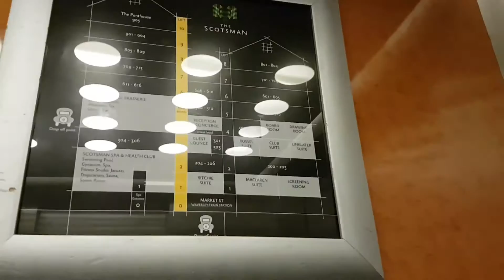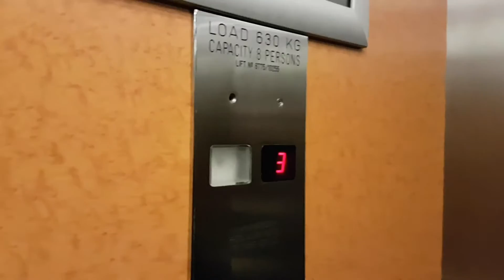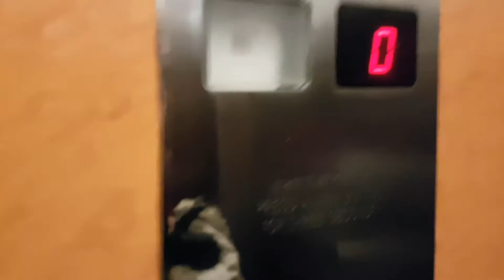2001 Clyde Valley Lift @ Scotsman in Edinburgh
Serial No: 6775/10255
Floors: 10 (0,1,2,3,4,5,6,7,8,9)
Capacity: 630KGS/8 Persons
Year Built: 2001
Doors: Single 2-Speed Sliding Doors